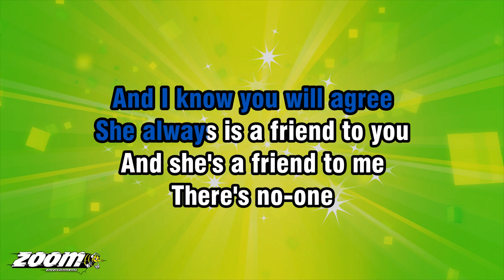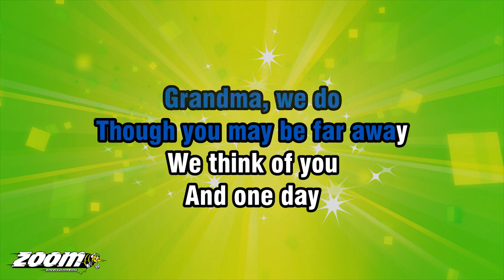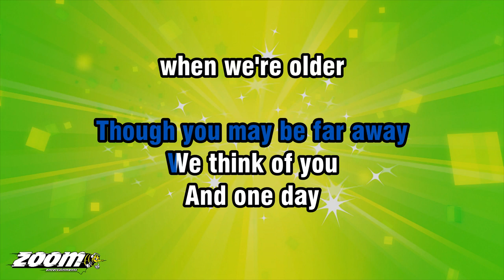St Winifred's School Choir - There's No One Quite Like Grandma - Karaoke Version from Zoom Karaoke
Song lyrics:

GRANDMA, WE LOVE YOU
GRANDMA, WE DO
THOUGH YOU MAY BE FAR AWAY
WE THINK OF YOU

THERE'S NO-ONE
QUITE LIKE GRANDMA
AND I KNOW YOU WILL AGREE
SHE ALWAYS IS A FRIEND TO YOU
AND SHE'S A FRIEND TO ME

THERE'S NO-ONE
QUITE LIKE GRANDMA
SHE'S THERE IN TIMES OF NEED
BEFORE IT'S BEDTIME
ON HER KNEE
TO US A BOOK SHE'LL READ

WHEN WE'RE OLDER
WE'LL LOOK BACK AND SAY
THERE'S NO-ONE
QUITE LIKE GRANDMA
SHE HAS HELPED US ON OUR WAY

GRANDMA, WE DO
GRANDMA, WE DO

THERE'S NO-ONE
QUITE LIKE GRANDMA
A LAUGH WE ALWAYS SHARE
AT PARTY TIME
AND CHRISTMAS TOO
WE KNOW THAT SHE'LL BE THERE

THERE'S NO-ONE
QUITE LIKE GRANDMA
SHE ALWAYS HAS A SMILE
SHE NEVER HURRIES US ALONG
BUT STAYS A LITTLE WHILE

WHEN WE'RE OLDER
THERE'S NO-ONE
QUITE LIKE GRANDMA

GRANDMA, WE DO
AND WE KNOW YOU LOVE US TOO